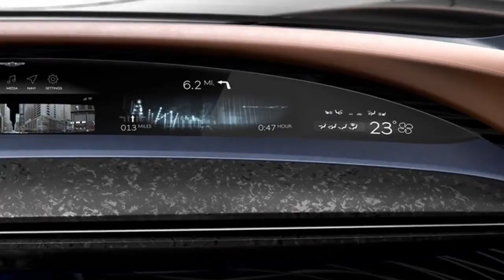Genesis Essentia GT Concept Interior and Exterior